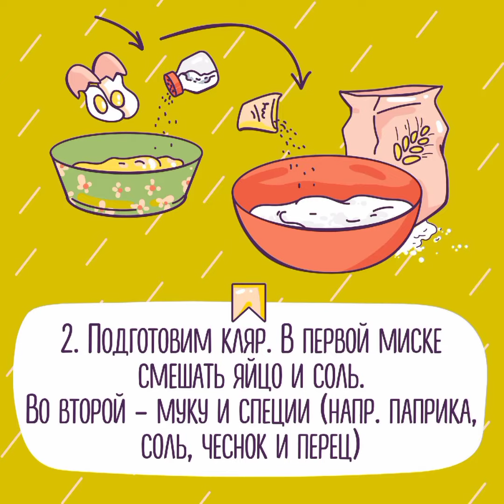Ролл цезарь рецепт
Вкусный и домашний ролл цезарь.
Полный рецепт в видео.